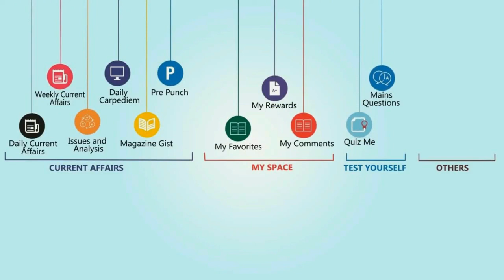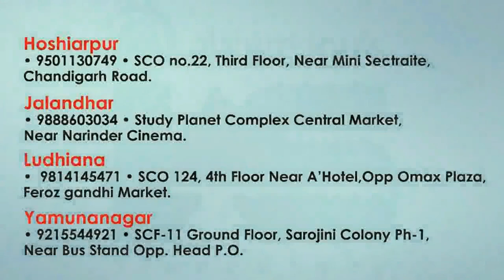Fast track PCS Interview preparation with Bansal Sir: How to fill DAF (Detailed Application Form)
Do's & Don't of filling PCS Detailed application forms explained by Parveen Bansal Sir (How to fill Hobby, academic domain of interest etc)